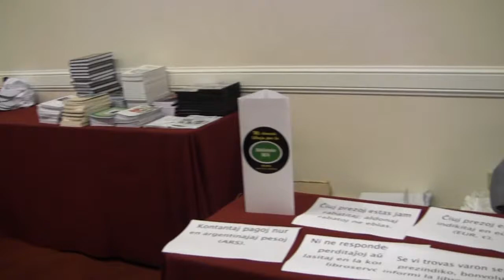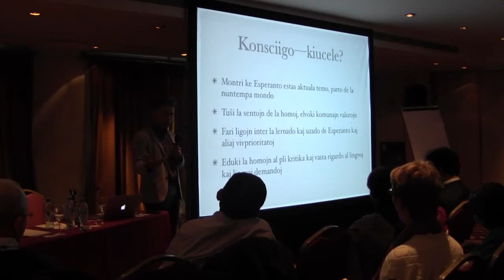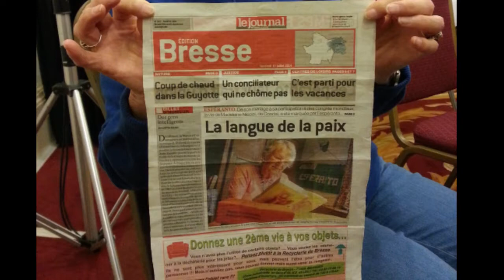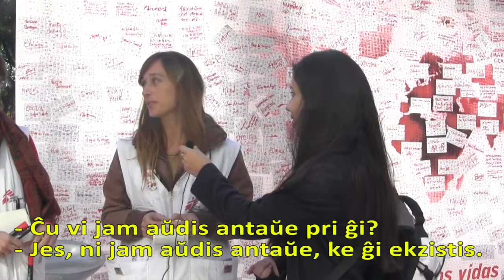Kongresa Ago-tago en Bonaero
Jam de kelkaj jaroj UEA organizas la Gazetaran Kampanjon pri la Universala Kongreso -KUKO , kies celo estas disponigi informojn kaj instruojn por helpi esperantistojn senpage aperigi artikolojn pri Esperanto en ĵurnaloj, revuoj, televidoj, radioj, sociaj retoj kaj blogoj de siaj regionoj.

La kampanjo profitas la eblecon, ke nia kongreso povas esti interesa al la loka gazetaro pro la fakto, ke iu sam-landano vojaĝos eksterlanden al internacia kongreso, kie centoj da homoj el dekoj da landoj diskutos gravajn temojn, sen bezono de interpretado, en unu sola lingvo, komprenata de ĉiuj.

Ĉijare, gvidis la kampanjon Brian Barker, Emilio Cid, Renato Corsetti kaj la estrarano Stefano Keller.
Dum nia kampanjo, ni ankaŭ proponis al la partoprenantoj de la kongreso kaj al la esperantistoj en la tuta mondo festi la 26-an de julio, la Esperanto-tagon.

Kapti la atenton de la gazetaro ne estas facila tasko, nek facile estas kapti la atenton de la esperantistoj.  Pro tio ni disvastigis KUKO-n per retlistoj, facebook, youtube, Kongresa Voĉo kaj rektaj mesaĝoj al kongresanoj senditaj de la Centra Oficejo.

Malgraŭ la malgranda partopreno de esperantistoj, multaj el tiuj, kiuj partoprenis la kampanjojn, estis sukcesaj, kaj ĉe nia paĝo videblas kelkajn aperintajn artikolojn el pluraj partoj de la mondo.

Dum la kongreso la prezidanto Mark Fettes, gvidis UEA–seminarion pri konsciigo, kaj unu el ĝiaj grupoj debatis pri la informaj agadoj ĉirkaŭ la UK.  La ĝenerala opinio de tiu debatgrupo estis, ke niaj kongresoj devas iel malfermiĝi al la ekstera publiko.

Ni debatis pri la manieroj okazigi kongresan ago-tagon, profitante la grandan nombron da esperantistoj por surstrate informi pri esperanto kaj inviti al prelego, koncerto, aŭ fulma kurso en la kongresejo, aŭ en alia loko, eĉ surstrate mem.

Franca esperantistino Madeleine Nicolai montris al ni artikolon pri sia partopreno en la UK, kiun ŝi sukcesis aperigi en ĵurnalo de sia urbo.

La estrarano Stefan MacGill proponis aranĝi kultur-lingvan festivalon dum la UK, kie ni povos aranĝi budon surstrate pri esperanto.

 Claude Nourmont informis ke eble en Lille oni faros "tuj-eventon" por kapti la atenton de la publiko al esperanto (flashmob en la angla).

Loka aktivulo Federico Escamilla proponis ke dum tiuj agadoj la esperantistoj uzu verdajn ĉemizojn aŭ dorso-sakojn.   Meksika kongresano proponis e-kursojn al lokaj urbaj aŭtoritatuloj, por ke ili povu saluti kaj partopreni la kongreson.

Merkredon dum la plejmulto el la kongresanoj ekskursis, grupo de 20 homoj renkontiĝis ĉe la kongresejo por fari la kongresan ago-tagon.  Sub la gvido de la LKK prezidanto, Jorge Cabrera, ni iris al proksima loko, nome Calle Florida.

Bedaŭrinde la loko estis ne tre taŭga por tiu agado, ĉar temas pri urbo centro, kie la homoj estis tre okupataj kaj pluraj vendistoj kri-reklamadas siajn varojn, mon-ŝanĝon, manĝaĵojn, ekskursojn.
Por la venonta kongreso ni preferinde iru al loko, kie la lokanoj promenas kaj distriĝas, kaj tiel ili estos pli trankvilaj kaj ricevemaj al nia propono.

Tamen ankaŭ pro tio, ke la stratoj estis plenplenaj je homoj, nia grandeta grupo kun du esperantaj flagoj kaj kelkaj esperantaj vestoj sukcesis kapti la atenton de ne malmultaj homoj.  La usona esperantisto Neil Blonstein per sia gitaro kaj kanzonoj multe helpis la grupon kapti la atenton kaj simpatiemon de la pasantoj.

Juna loka aktivulino Stephanie Cabovianco intervjuis kelkajn homojn en la hispana por kapti iliajn opiniojn pri  Esperanto.  La plejmulto jam aŭdis pri  Esperanto, sed ne bone sciis, kio ĝi estas.  Demandite, junulino tikle respondis ke ŝi lernus ĝin, se ŝi trovus utilecon por la lingvo.

Alia sinjoro kredis ke Esperanto estas antikva lingvo, parolata de Jesuo.

Profiti la kongreson ne nur por debati, sed ankaŭ por disvastigi  Esperanton estis ankaŭ la celo de la junuloj dum la Internacia Junulara Kongreso de Esperanto en Fortalezo.  La kongresanoj partoprenis lokan artan festivalon kaj disdonis centojn da libretoj "Malkovru Esperanton" al la lokanoj.

Ni invitas nian karan leganton viziti nian paĝon , konatiĝi kun nia kampanjo, kaj espereble partopreni ĝin en la okazo de la venontaj kongresoj.